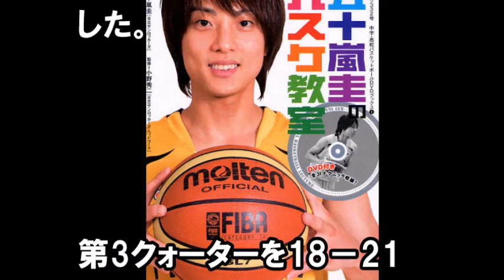五十嵐圭のブザービートはイケメンだから?! 本田朋子はどんな顔したんだろう?